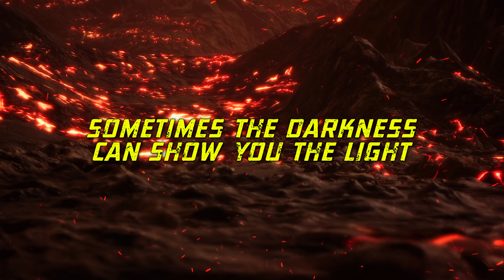'Disturbed: Dark Messiah' Comic Book Series (Trailer)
Disturbed has teamed up with Incendium and Heavy Metal Entertainment for the launch of Disturbed: Dark Messiah, a five-part comic book series where The Guy makes his comic book debut!

Issue 1 is out now with Issue 2 shipping next month. Limited edition first-print editions available while supplies last!

Learn more about Disturbed’s comic book series & The Guy action figure collaboration with Incendium and Heavy Metal Entertainment